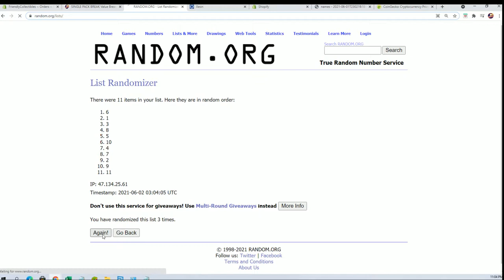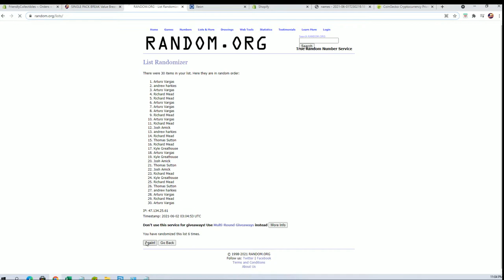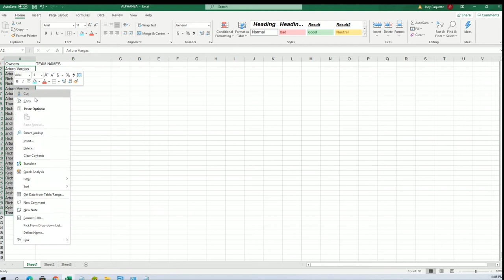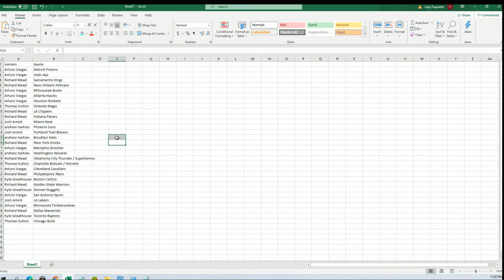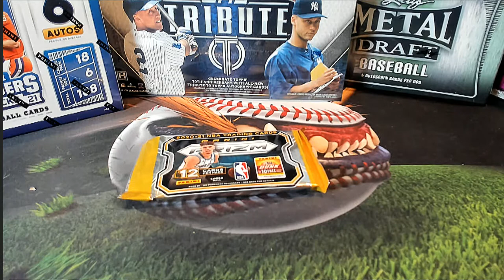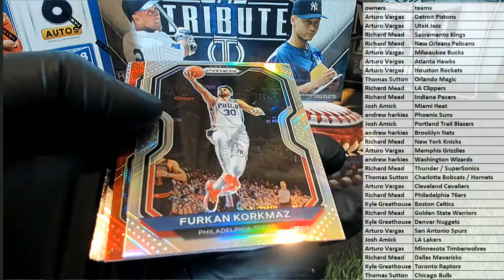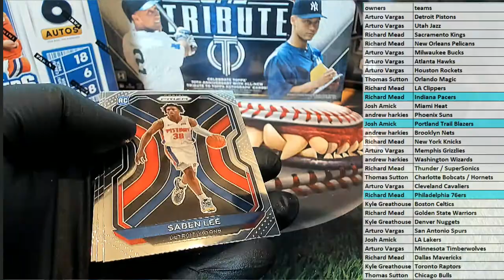2021 Panini Prizm Basketball Hobby ID 21PRIZBKB3T302